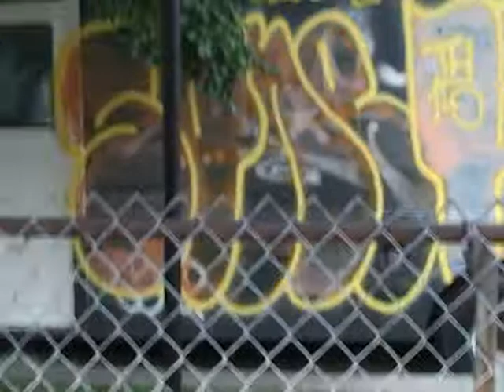POLICE STATE: Episode 8 - The Lonely Delivery Van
Following 3+ years of gang-stalking by Canada's Secret Police, led by the Toronto Police, WhereismyCanada? was kidnapped while returning to Toronto from Prince Edward Island in June, 2016. Unaware of the great tragedy that befell Canada that May due to a news lock down, I was ambushed and imprisoned in a province-wide internment camp without being advised of any charges or an appearance before a judge. As of July 2017, WhereismyCanada? finds itself being murdered by Toronto Police as they slowly starve to death in downtown Toronto.
Ep. #8 – The Lonely Delivery Van A Canada Post delivery van, laced with graffiti and left behind in Canada's May 2016 exodus, is featured.
Mp4 files for all episodes can be downloaded to your computer from the secure Google Drive platform (folder #114).